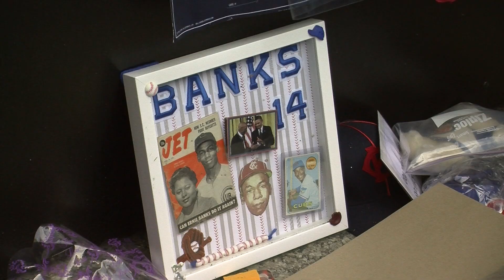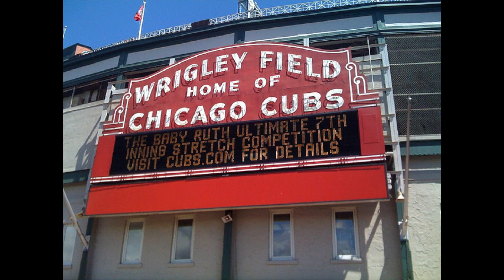Chicagoans remember the life of Ernie Banks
Former Chicago Cubs player Ernie Banks died on Jan. 23, just eight days before his 84th birthday.

Fans have been paying tribute to the baseball player by leaving flowers on his 7-foot monument located at Daley Plaza, 50 W. Washington St. The monument will be on display until Jan. 31.